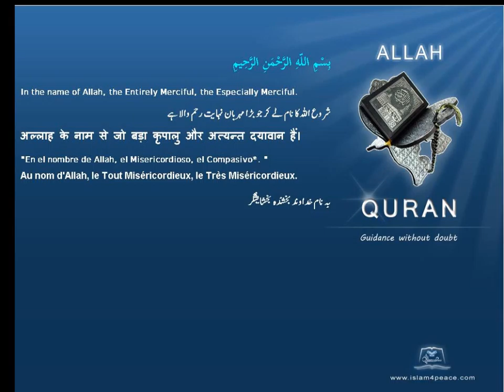Quran by Theme Indonesian Samaritan Islam4Peace com